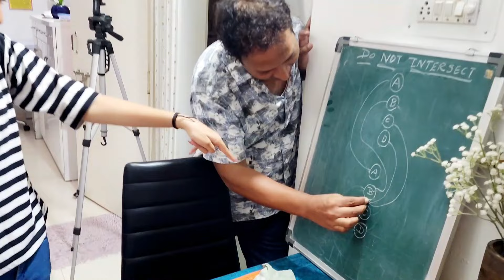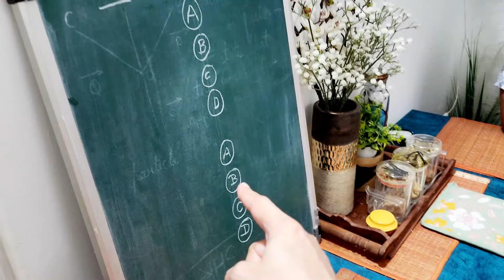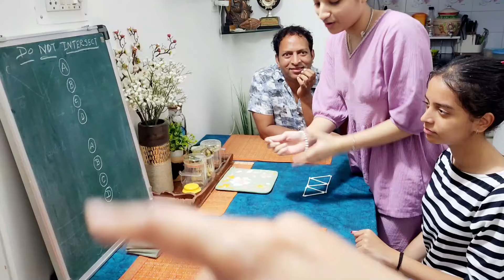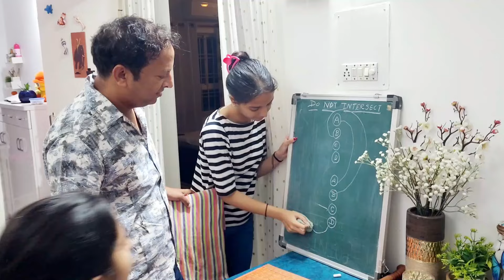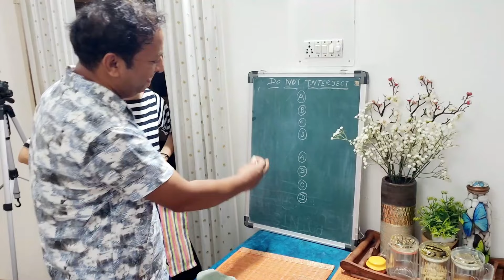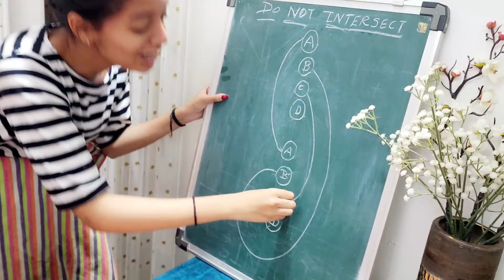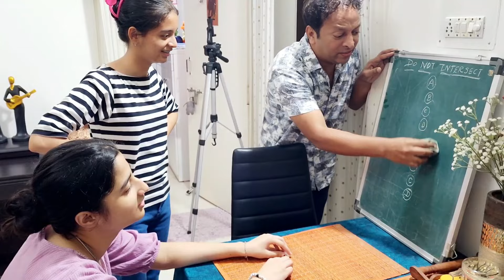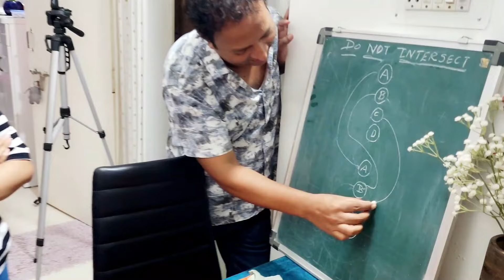FUN GAMES 🎲🎯 CHALLENGES! 🎮 Family Masti & Full Enjoyment!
ALL VIDEOS ARE MANAGED BY MY PARENTS .